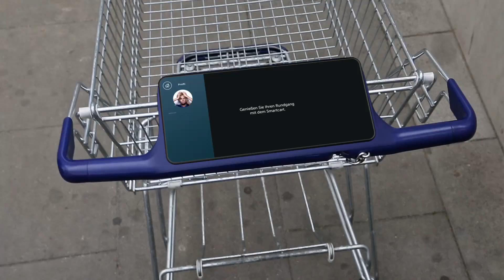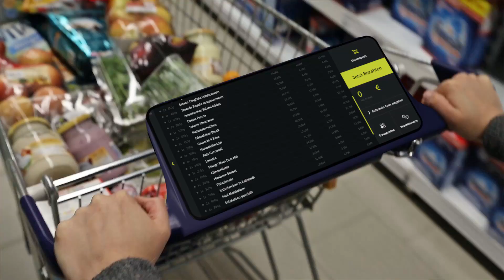Sie haben Ihr Ziel erreicht!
SRH Hochschule für Kommunikation und Design
Bachelor Film + Motion Design
Projekt: JOSEF UMDASCH FORSCHUNGSPREIS 2015
Kategorie: Food & Care_(Lebensmittel)
Integrierte Kommunikation SS 15